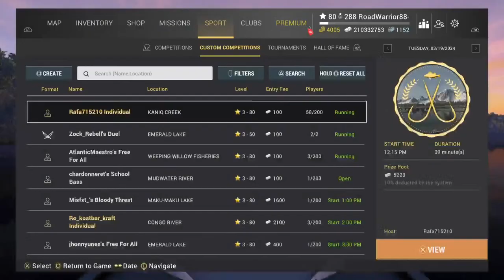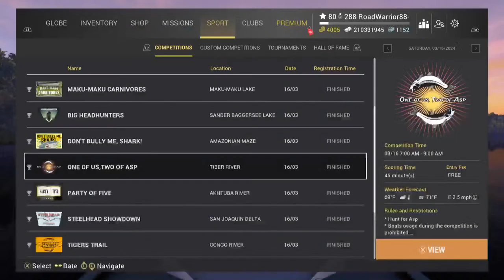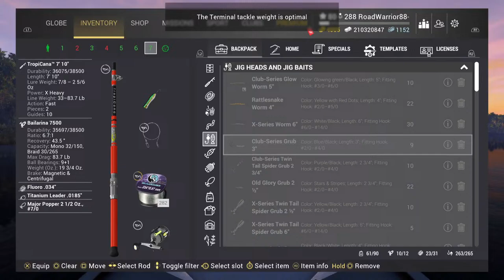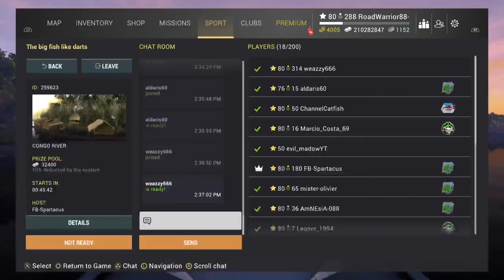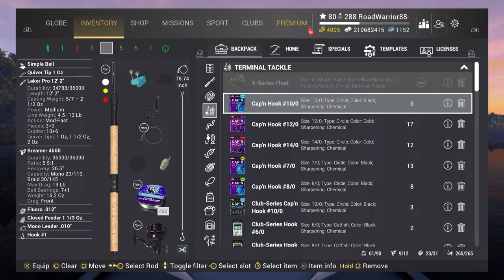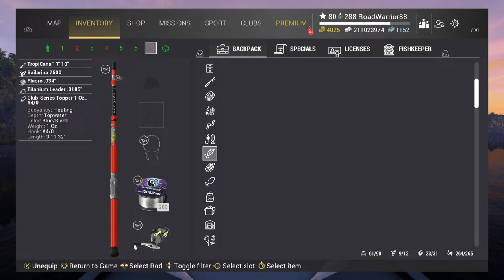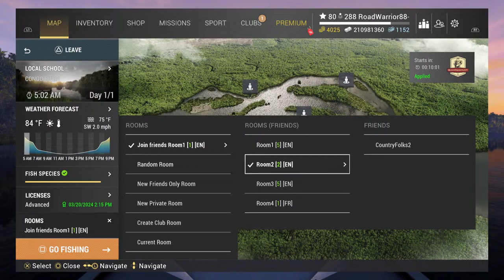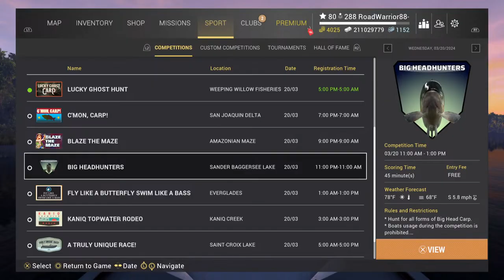Fishing Planet - Tuesday Competitions and Farming